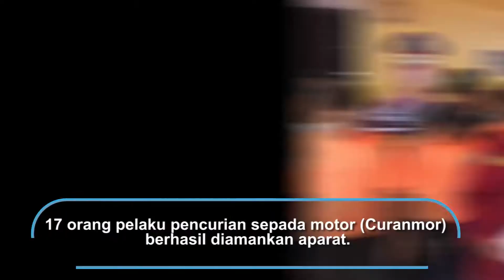Polisi Amankan 17 Pelaku Curanmor di Jogja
17 orang pelaku pencurian sepada motor (Curanmor) berhasil diamankan apparat. Para pelaku diamankan dari 18 kasus curanmor di seluruh wilayah Polda DIY. Sebagian besar pelaku masih melakukan aksi curanmor dengan modus lama, yakni menggunakan kunci ‘T’.